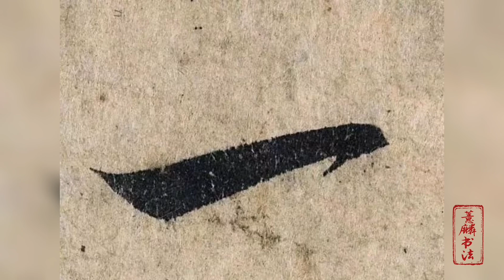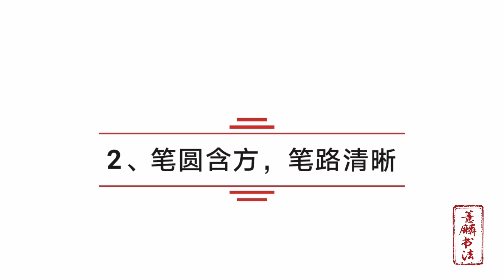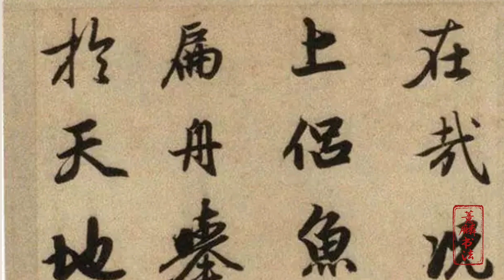赵孟頫书法的三个基础技巧